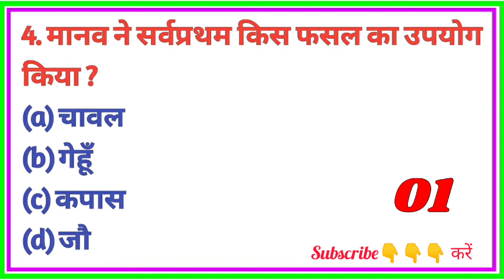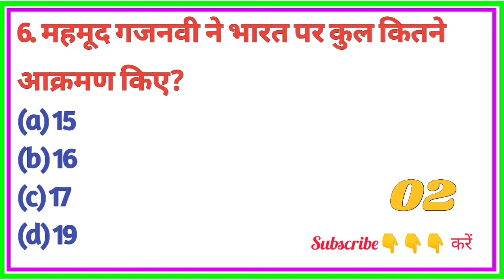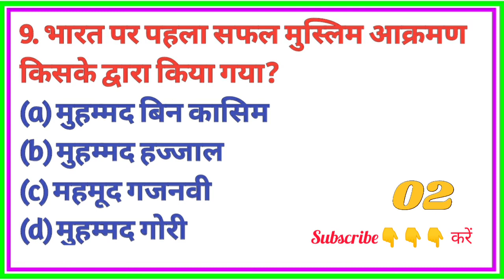General knowledge 2022 | Gk 2022 | Gk 2022 in Hindi | Gk Question 2022 | Gk 2022 ke | GK Sawal Jawab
GK || General Knowledge || Most Important Question || GK Quiz || GK Sawal Jawab ||

1. GK
2. General Knowledge
3. Important GK 4.question and answers for competitive exam
5. Quiz test
6. competitive quiz
7. competitive general knowledge
8. GK in Hindi
9. general knowledge quiz
10. quiz questions
11. general knowledge questions
12. GK quiz
13. general knowledge questions with answers
14. GK questions in Hindi
15. question answer
16. India GK
17. Hindi GK
18. Samanya Gyan
19. GK questions
20. India GK in Hindi
21. 2022 GK questions and answers
22. GK in Hindi video
23. geography in Hindi
24. geography GK question
25. geography GK in Hindi
26. GK 1000 question
27. GK 1000 prashn
28. GK ka nichod
29. GK important question
30. GK important question in Hindi
31. GK important topics
32. Science ka nichod
33. GK for SSC
34. GK for CGL
35. GK for SSC
36. GK for Railway
37. Geography GK
38. MCQ
39. GK economic
40. GK Ramayan
41. GK history
42. GK UPSC
43. GK Army
44. GK math
45. GK Hindi
46. MCQ in Hindi
47. World GK
48. GK Hindi Grammar
49. Lucent GK
50. GK Lifetime
51. g.k questions and answers in hindi
52. Top 100 GK Questions in Hindi
53.g k in hindi download
54. gk today.in hindi
55. g.k questions and answers in hindi 2022
56. g.k questions and answers in hindi 2021
57. g.k questions and answers in hindi 2020
57. 50,000 gk question  in hindi
58. g.k questions and answers in hindi 2019
59. 50 सामान्य ज्ञान के प्रश्न उत्तर
60. सामान्य ज्ञान प्रश्नोत्तरी
61. जीके के 25 सवाल
61. सामान्य ज्ञान के 500 प्रश्न
62.What are the 10 top GK questions?
63. What type of GK is asked in competitive exams?
64. Who is the father of GK?
65. What are the common GK questions?
66. What is the best GK question?
67. What is the best GK question with answers?
68. GK Questions with answers
69. सामान्य ज्ञान 2020
70. आज का सामान्य ज्ञान
71. सामान्य ज्ञान के 10 प्रश्न और उत्तर
72. सामान्य ज्ञान प्रश्न उत्तर
73. विश्व सामान्य ज्ञान प्रश्नोत्तरी
74. प्रश्न उत्तर हिन्दी
75. IAS GK Questions in Hindi
76. IPS GK Question in Hindi
77. IAS gk Questions in Hindi
78. g.k questions and answers in hindi
79. UPSC GK in Hindi
80. IAS GK Questions and Answers in Hindi

Video is for educational purpose only copyright disclaimer under section 107 for the copyright act 1976, Allowance is made for fair use for purposes such as criticism, comment, news reporting, teaching, scholarship and research is a permitted by copyright statute that might otherwise be infringing.